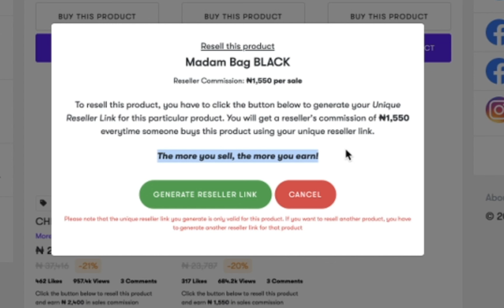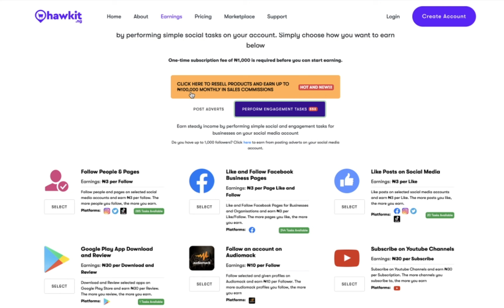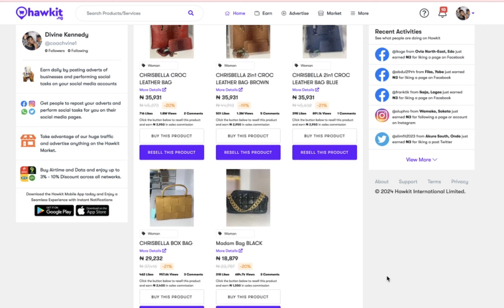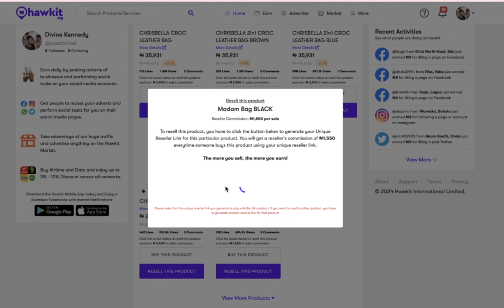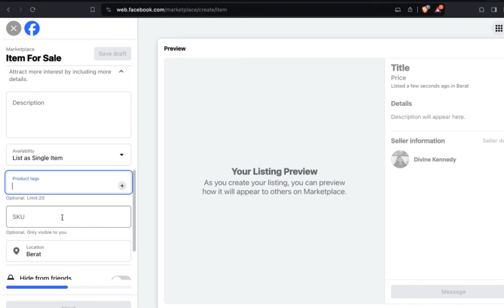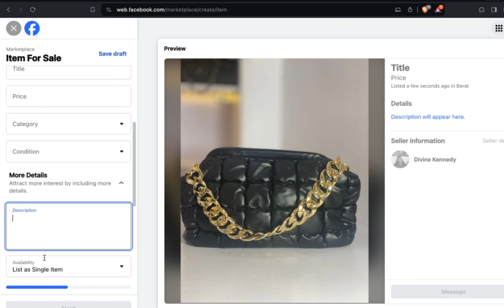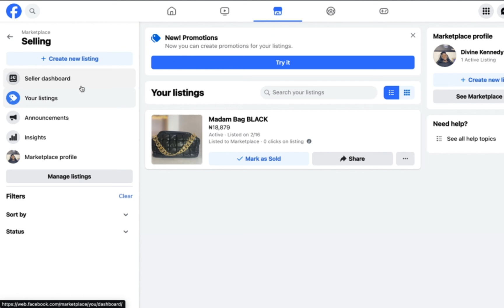Legit App That Pays ₦1,500 Daily! | Make Money Online 2024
In this video, i shared with you methods on how to make money online in nigeria by selling products and getting commission of up to 1,500 naira daily - see it as a side hustle If you enjoyed this video and would love to see more, kindly subscribe, like and leave a comment.

J0IN MY FREE CLASS 0N TELEGRAM WHERE WE GIVE SURE UPDATES T0 MAKE M0NEY 0NLINE